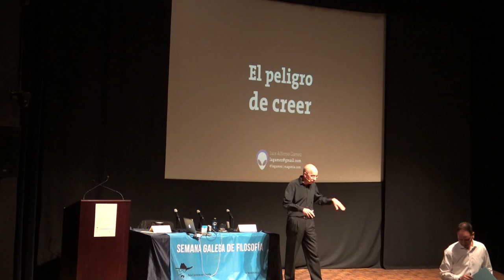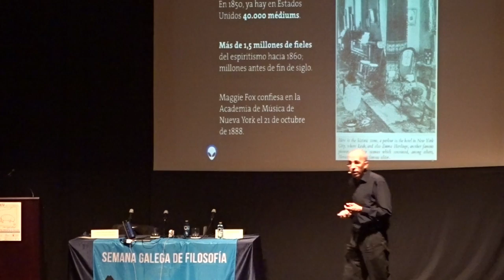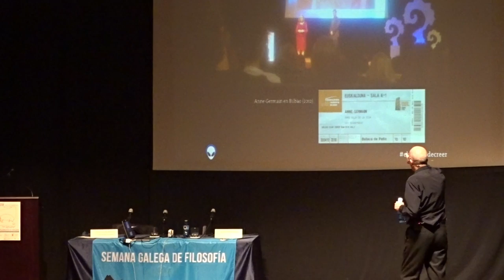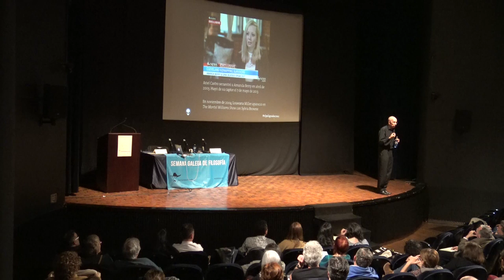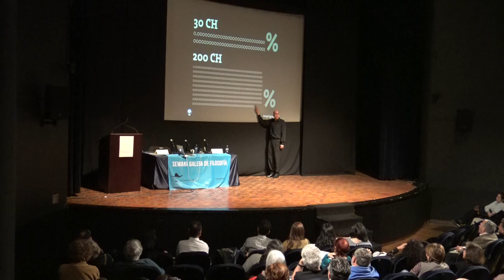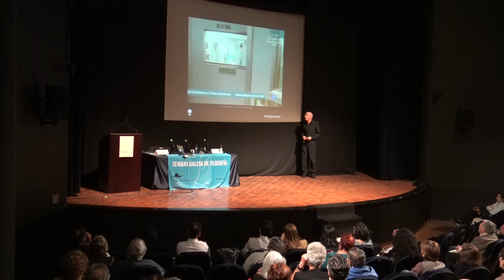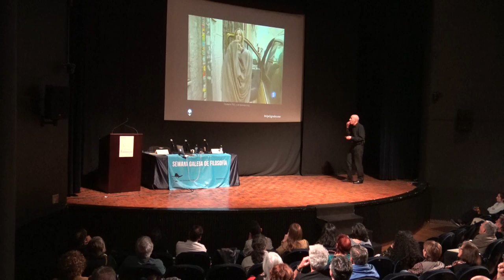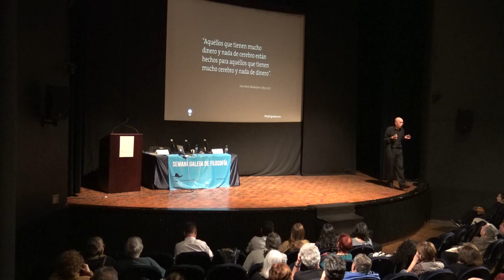Luis Alfonso Gámez. O perigo de crer.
O PERIGO DE CRER
Crer non é inocuo. Ter fe en algo non probado pódenos saír moi caro. As terapias alternativas, por exemplo, cústannos vidas, recursos ambientais e cartos. Moitas vidas, moitos recursos e moitos cartos. A homeopatía, a quiropráctica, a antivadnadón... son prácticas que teñen enormes custos e, non obstante, moita xente non as percibe como perigosas, senón como alternativas á medicina, máis naturais e, polo tanto, mellores. A nosa sociedade baixou a garda ante a proliferación de crenzas estrafalarias relacionadas coa saúde. Os lexisladores amósanse permisivos, os colexios profesionais miran para outro lado, os medios de comunicación fanlles publicidade gratuíta e moita xente cre que son unha alternativa válida.